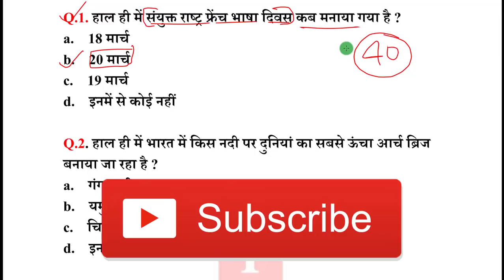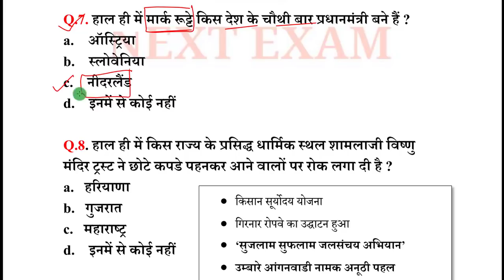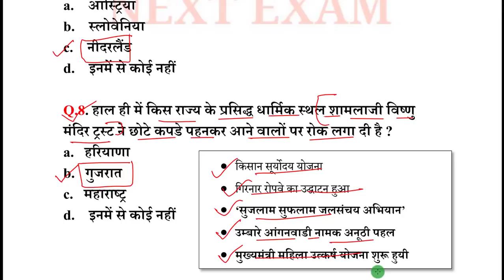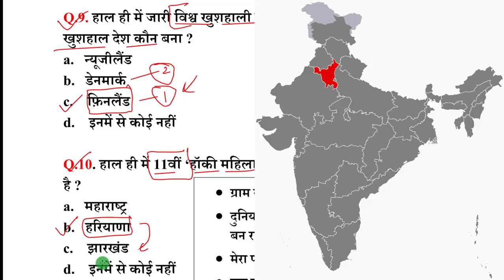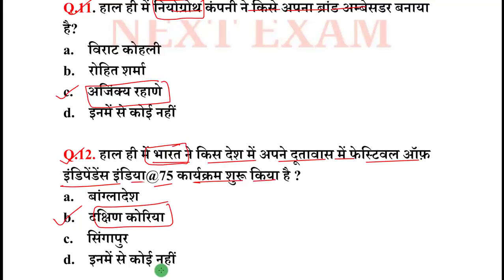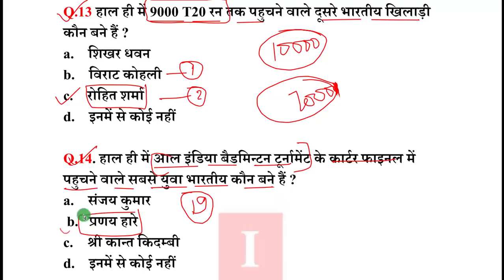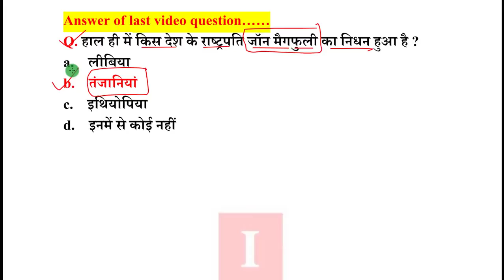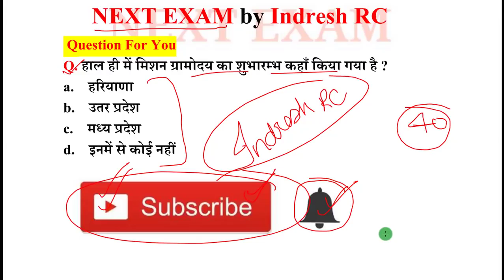Next Dose#1105| 21 March 2021| Daily current affairs| current affairs in Hindi